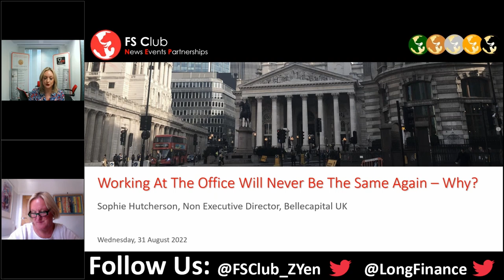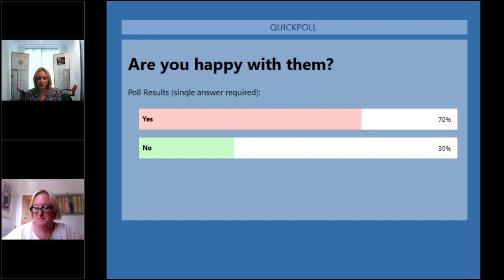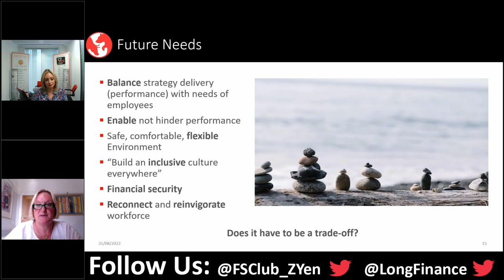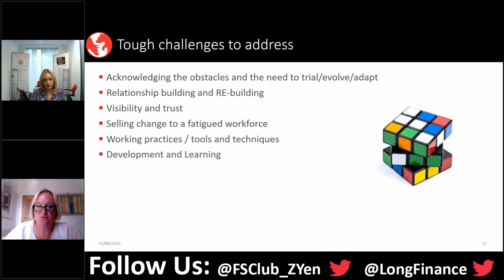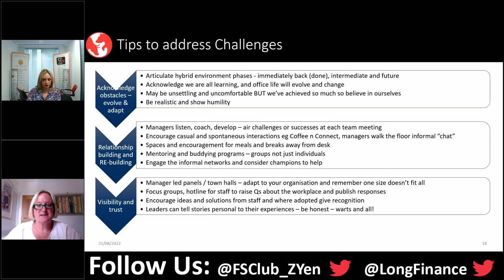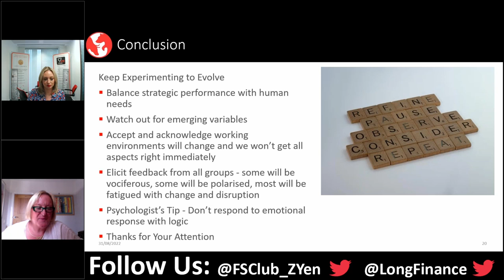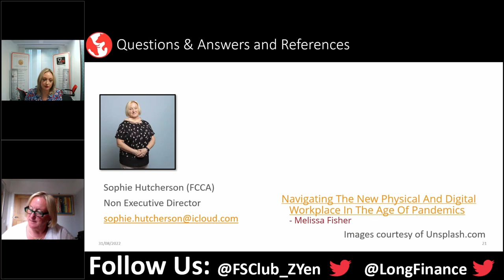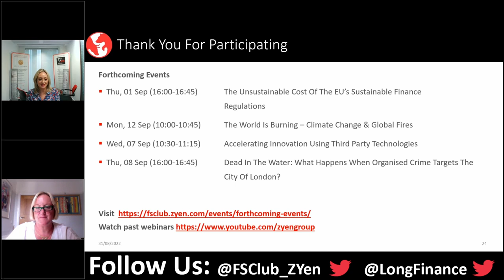Working At The Office Will Never Be The Same Again – Why?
Did the old office environment deliver the best way of working? Have we discovered that WFH delivered some positives that we didn’t have before? Have we learned new techniques, routines, rhythms etc that we would like to keep but don’t know how, or will dwindle into memory? Are there things about being back in the office that we are relishing or have missed without realising?

This session will explore some of the changes emerging since people have been returning to the office and the impacts of hybrid environment; consider some questions that leaders and employees can ask themselves while adapting to this new world and discuss how practically to maximize some of the benefits and opportunities and how we might address unwanted impacts.

Speaker:

Sophie Hutcherson originally qualified as an accountant and has since worked in financial services for over 30 years as a regulator, risk manager and as a bank CEO, COO and chief of staff. Having worked with Lehman Brothers, Deutsche Bank and Wells Fargo, most recently she has been advising leadership teams and boards and begun her Non Executive career. She is passionate about ensuring the operating model of an organisation enables the team to develop their full potentials, and greatly enjoys coaching, mentoring and tailoring practical and “easy to implement” solutions.